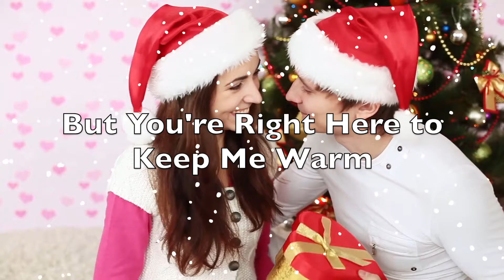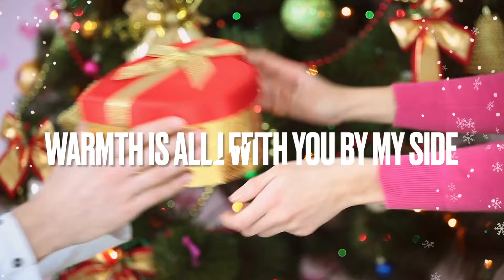Warmth is All I Feel